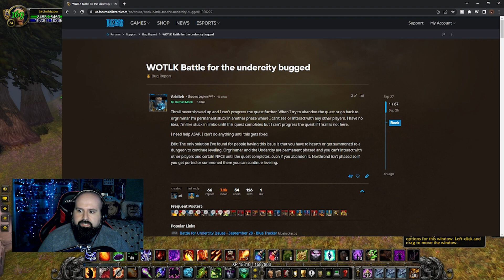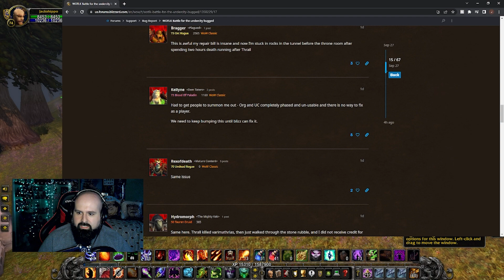DO NOT do this Quest - The Battle For the Undercity is BROKEN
The Battle for the Undercity quest in Wrath of the Lich King Classic is broken for tons of people and has been locking them out of content for days now and Blizzard has no fix.

Please do not start this quest JUST in case it breaks on you and locks you out of a city. Fingers crossed Blizzard fixes it soon!